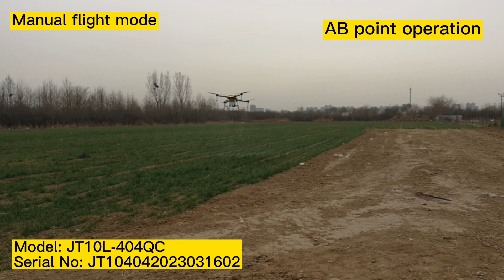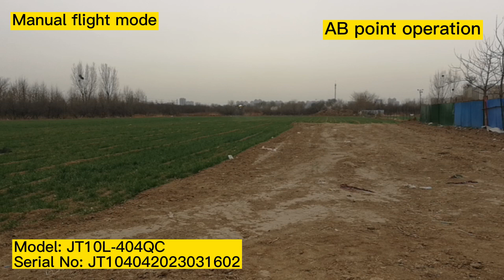Manual flight mode JT10L 404QC Drone